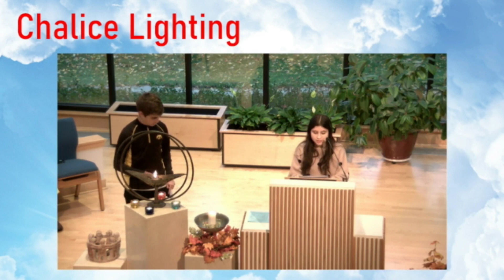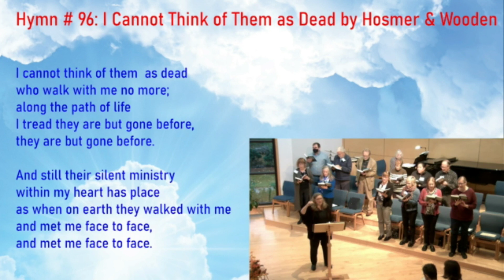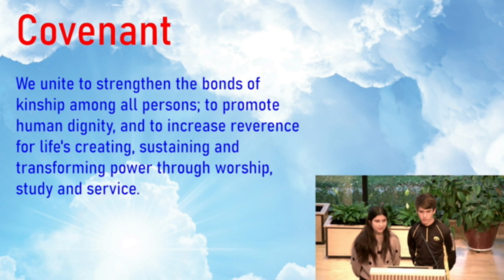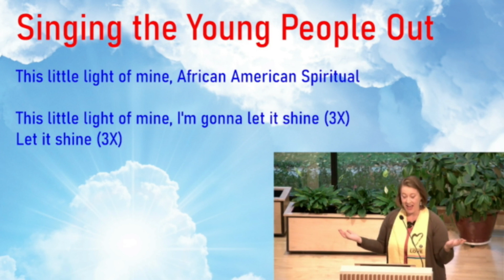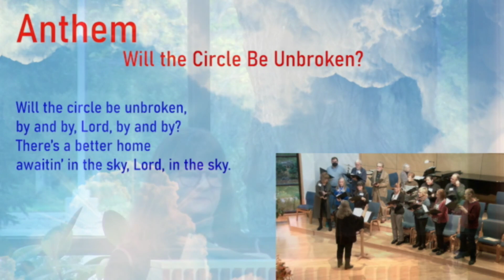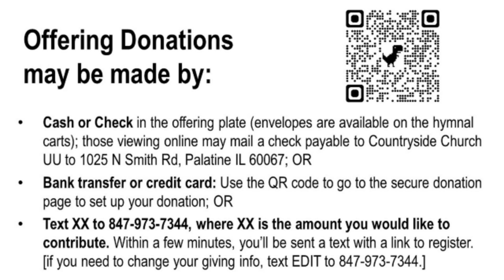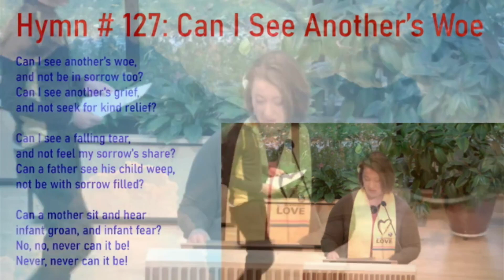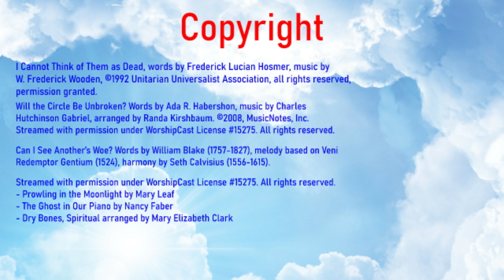Honor the Dead, Fight for the Living Rev Allison Farnum, guest minister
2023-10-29 Honor the Dead, Fight for the Living Rev  Allison Farnum, guest minister